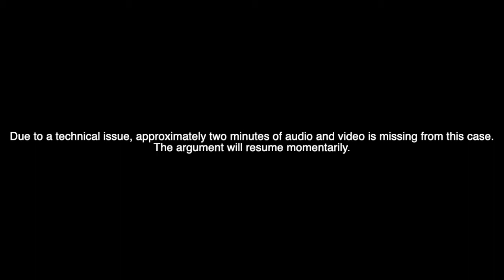18-56674 Yvette Williby v. Aetna Life Ins. Co.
Yvette Williby appeals the district court's judgment in her ERISA action against Aetna Life Insurance Co.,which terminated Williby's short term disability benefits and denied her claim for long term disability benefits.